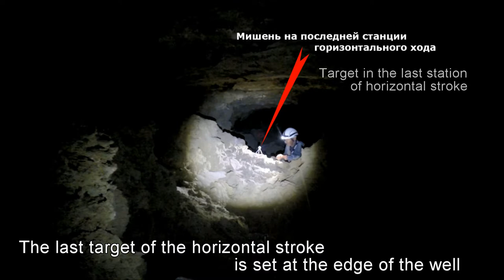Methods of digital surveying vertical sections with Disto X2 (Part 1)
Part 1. Shooting the inflection of a well into a vertical

Author Konstantin B.Serafimov
speleo-group "Fantom" (Serafimov-Slavin)
April - December 2017